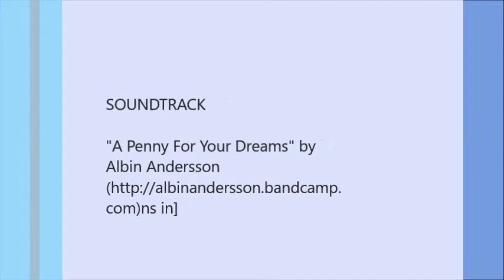Plein Air at the Berkel and Noordpolderzijl (Groningen)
A whole year plein air painting this time an impression from my painting spots at the Berkel and Noordpolderzijl (Waddensea)
Sonja Brussen Plein Air Impressionist